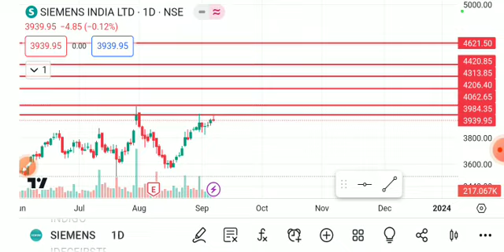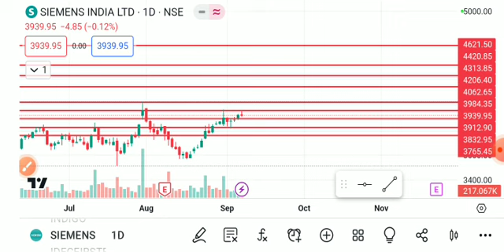siemens share latest news today, siemens share analysis, siemens share target